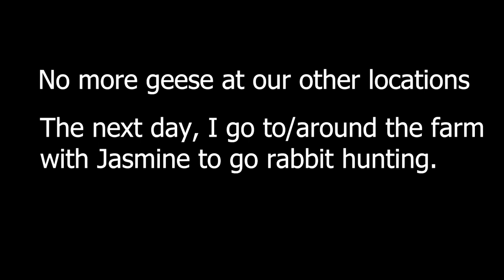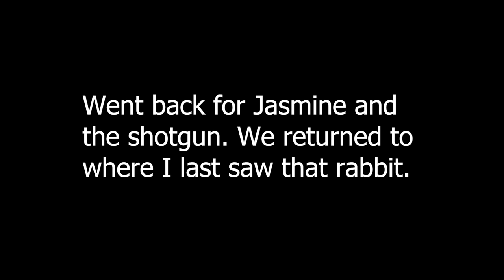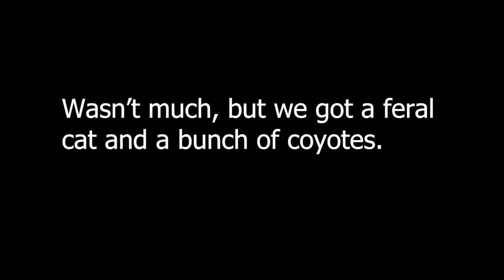Something STOLE my RABBIT | Late Season Goose and Rabbit Hunting 2023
With duck season closed I turn my focus onto rabbit hunting with some late season goose jump shooting as well.